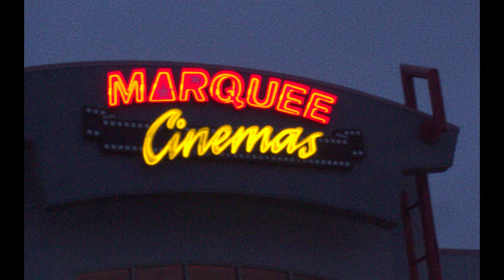Marquee Theater film grain test - Canon EOS M - Magic Lantern - DaVinci Resolve 17